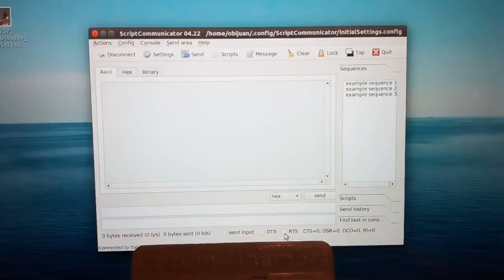Probando el ScriptCommunicator con la Icezum Alhambra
Prueba del terminal serie ScriptCommunicator con la tarjeta Icezum Alhambra. Es un vídeo de apoyo para este hilo de FPGAwars::